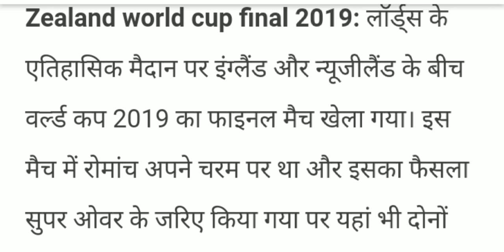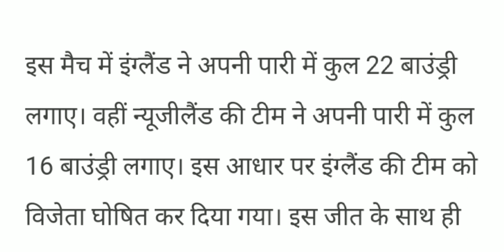किस रूल के आधार पर जीता इंग्लैंड | WORLD CUP 2019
BY WHICH RULE ENGLAND WON , WHY ENGLAND WON